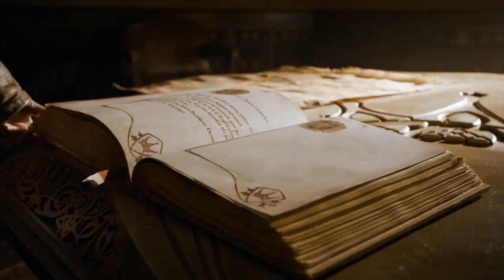Fleetwood Mac - The Chain (Game of Thrones season 1-4)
from the album "Rumours" 1977
mixed to the first 4 seasons of "Game of Thrones"